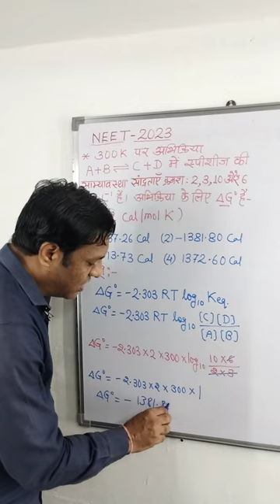नीट 2023 रसायन विज्ञान प्रश्न हल सहित (18) NEET 2023 Chemistry Solved Question#Neet#2023#shorts